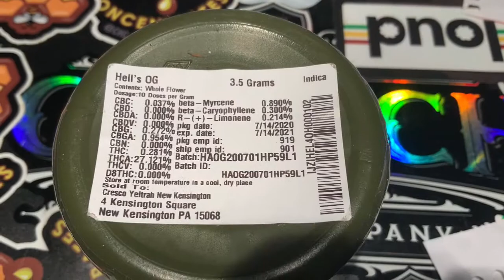Pa medical 🏥 Terrapin Hells OG 28% Thc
Love terrapin there prices are low and there thc is high and this hellsOg is nice looking taste great and medicated me to the fullest I’m not a big flower smoker so it’s nice to switch it up